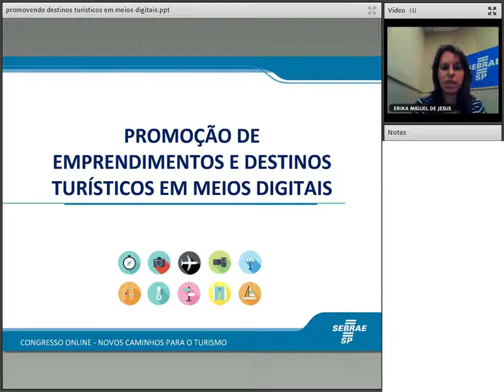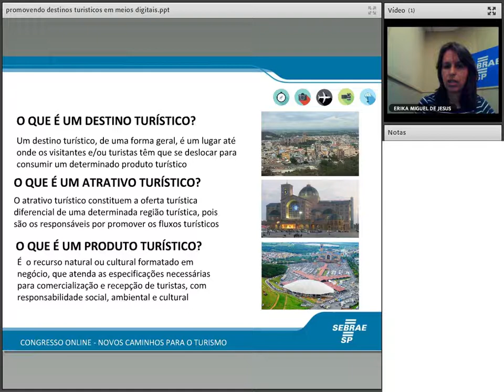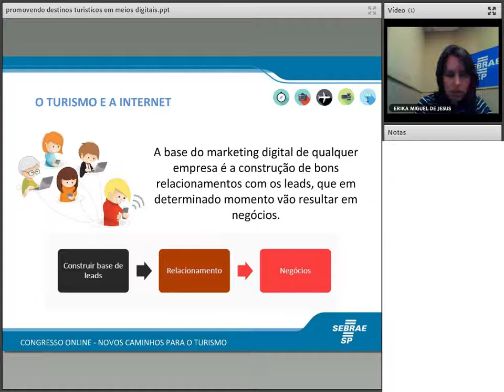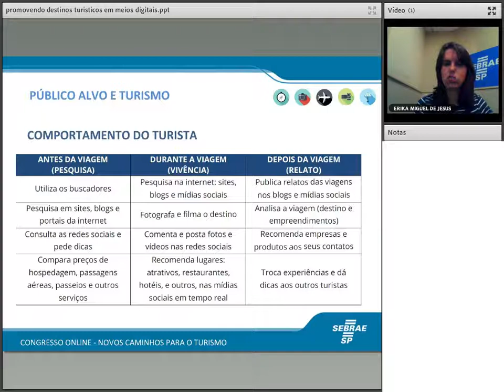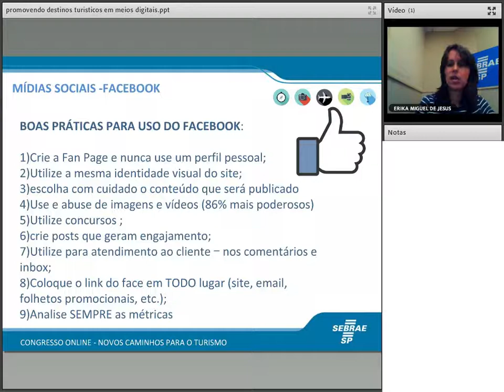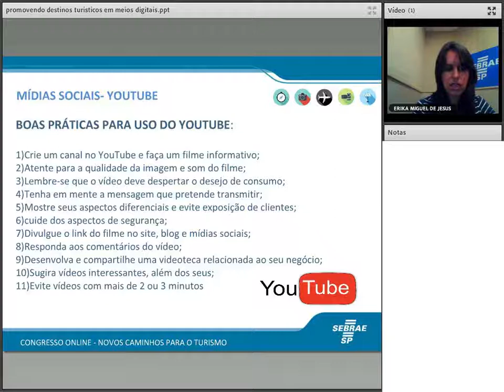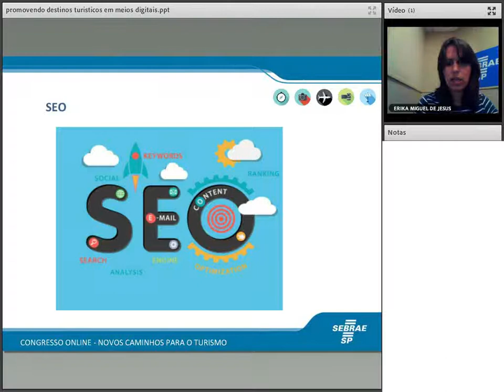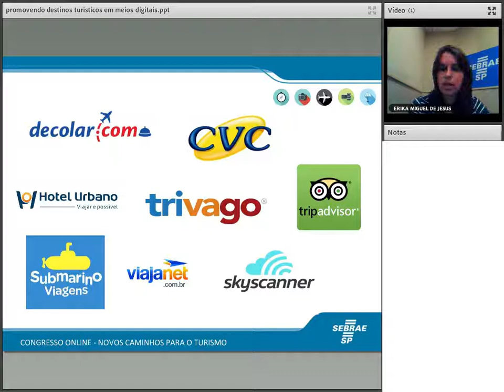Promoção de empreendimentos e destinos turisticos em meios digitais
Sinopse: Como utilizar as mídias sociais a favor do seu empreendimento e dos destinos turísticos.
Palestrantes: Erika Miguel de Jesus